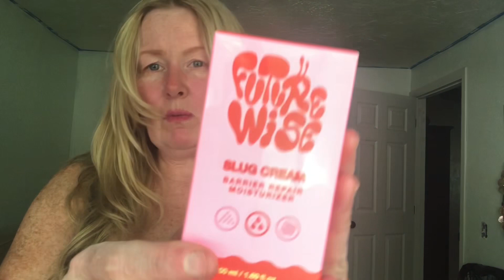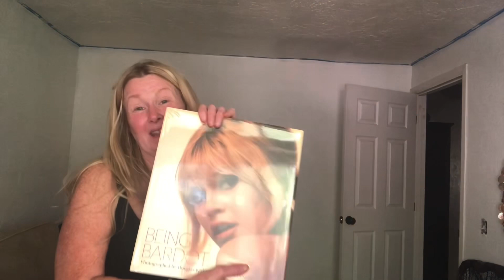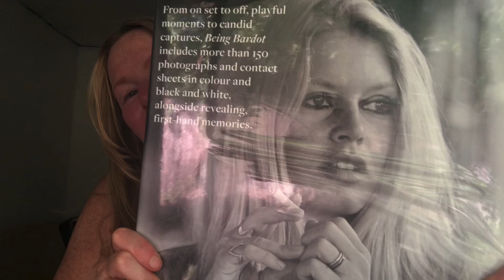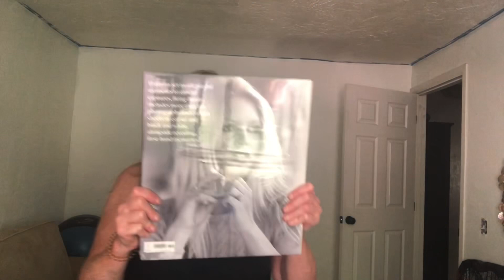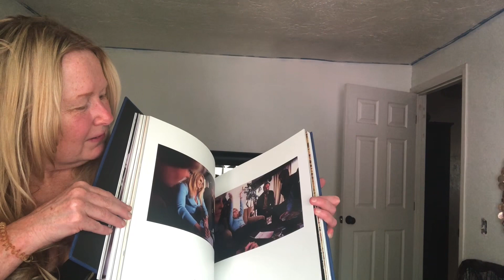Mod Cloth x Gunne Sax Try On, New Target Skin & Bridget Bardot!!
Hi Everyone! I hope you enjoy this I’m boxing and Tryon! I splurged!